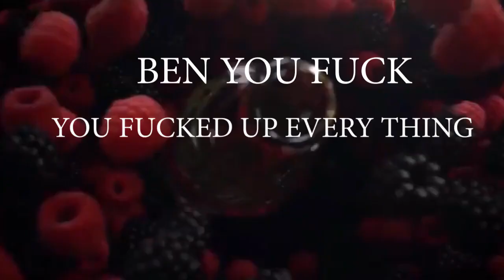Caden Cooking Show, Season One, Episode-Thanksgiving Special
Today in cooking with Caden we make a turkey for Thanksgiving.